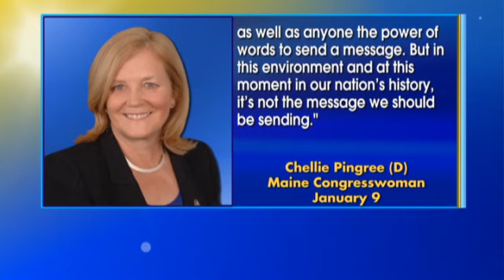Is 'Job Killing' Hate Speech- - Fox News Video - FoxNews 1/17/11